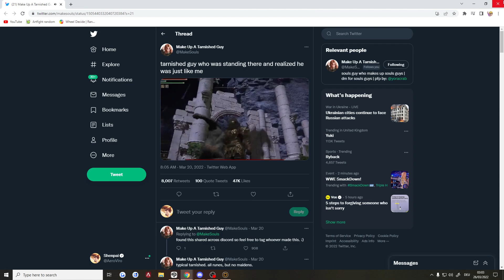WHAT IS A 100% | Elden Ring - Part 22